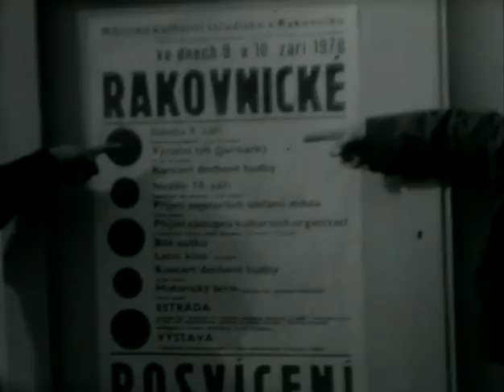Tažení za Thálií - dokument o posluchačích kurzu režie a herectví LK SKKS 1978-1980